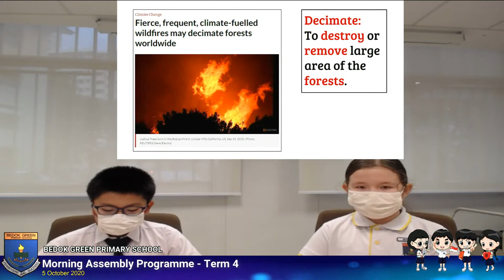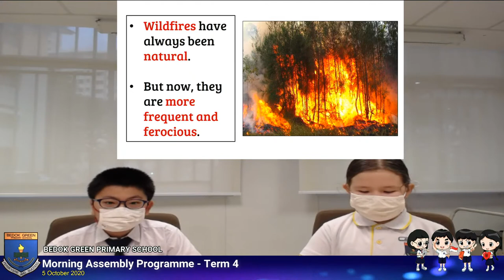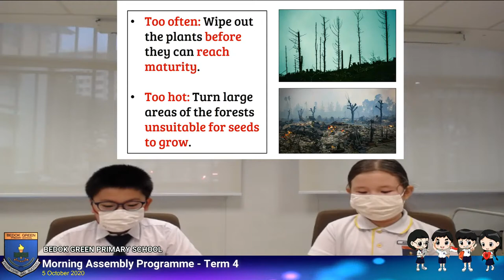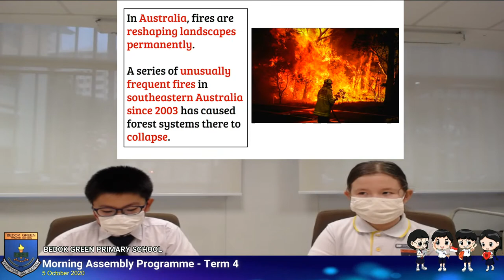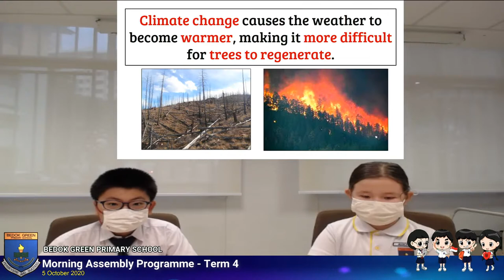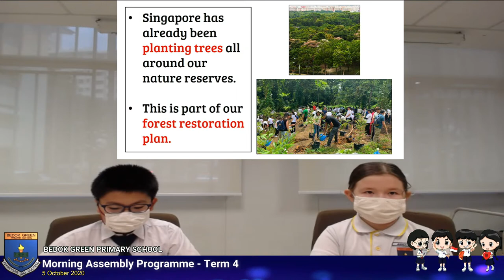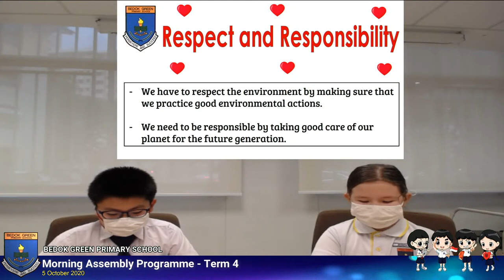Bedok Green Primary Morning Assembly Programme - Term 4, 5 October 2020